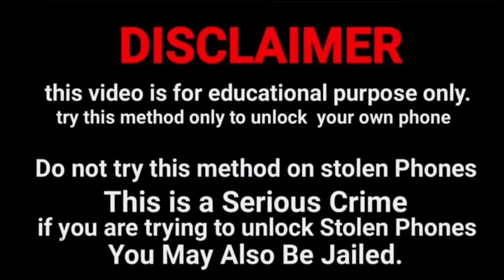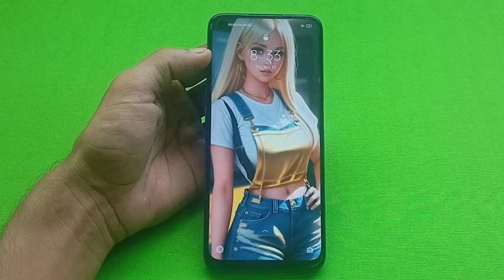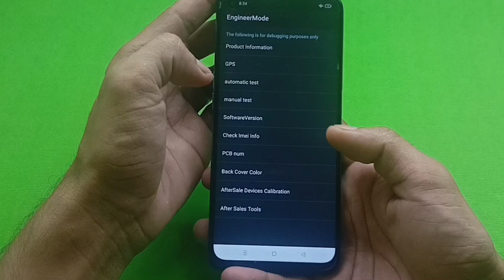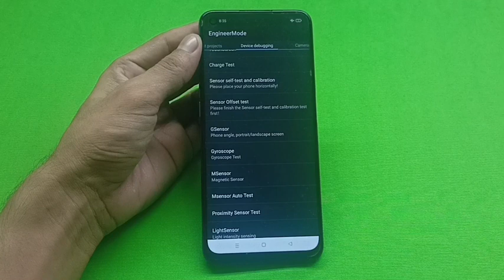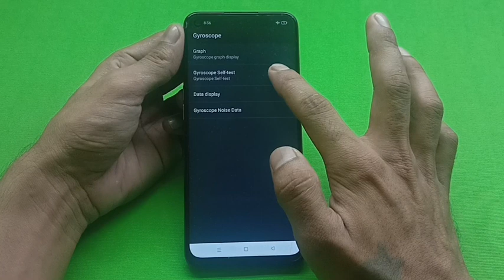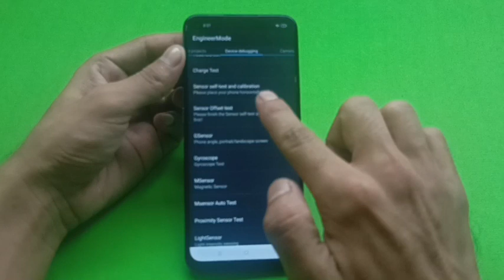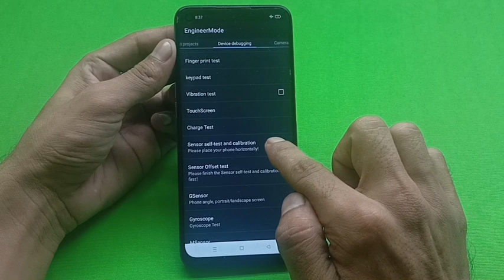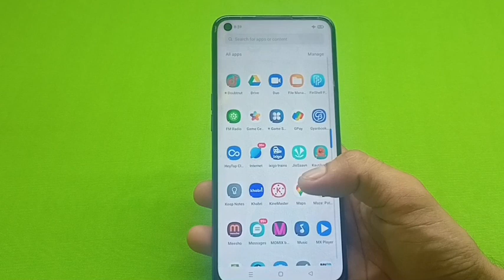Oppo Mobile ka lock kaise tode | Oppo Mobile ka password lock kaise tode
Unlock All Oppo Mobile Phone Password pattern pin without data loss Without service center

Kisi bhi oppo mobile ka lock todna sikhen Bina service center gaye Bina data delete kiye bina internet connection ke

Oppo mobile ka lock todna sikhen Oppo mobile ka password lock todna sikhen Oppo mobile ka pattern lock todna sikhen Oppo mobile ka pin lock todna sikhen

Oppo mobile ka lock tode
Oppo mobile ka password lock tode
Oppo mobile ka pattern lock tode
Oppo mobile ka pin lock tode

Oppo mobile ka lock kaise khole
Oppo mobile ka password lock kaise khole
Oppo mobile ka pattern lock kaise khole
Oppo mobile ka pin lock kaise khole

@Unlocking Platform

Oppo mobile ka password lock kaise tode

Oppo ka password lock kaise tode

Oppo ka lock kaise khole
Oppo ka password lock kaise khole
Oppo ka pattern lock kaise khole
Oppo ka pin lock kaise khole

Oppo mobile ka lock kaise tode Bina computer laptop ke

Oppo Reno ka lock kaise tode
Oppo Reno pro ka lock kaise tode
Oppo Reno ka password lock kaise tode
Oppo Reno ka pattern lock kaise tode
Oppo Reno ka pin lock kaise tode